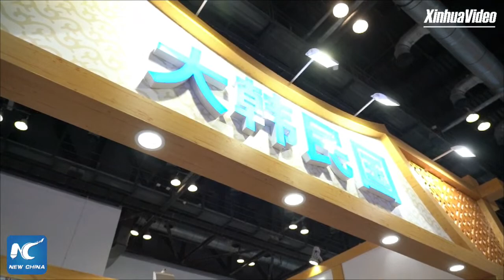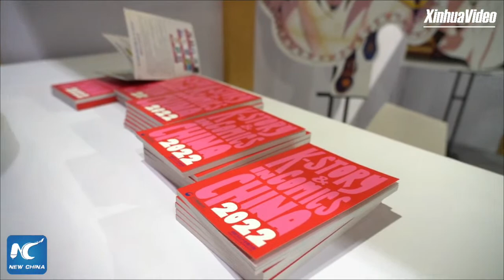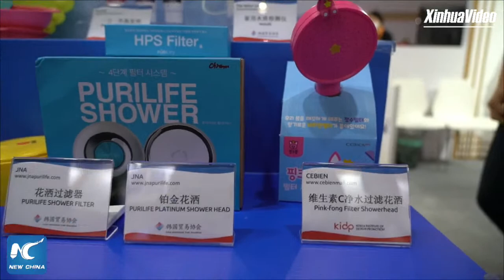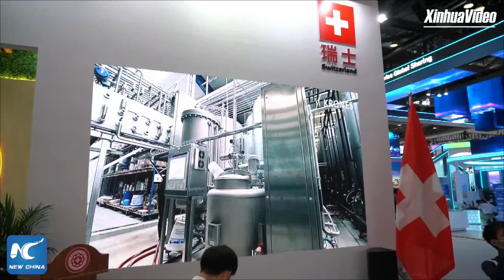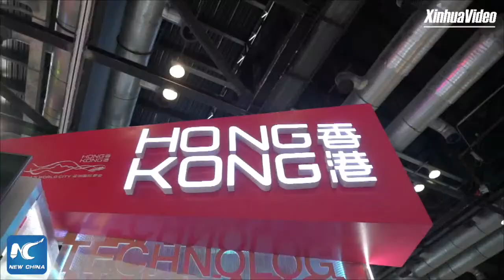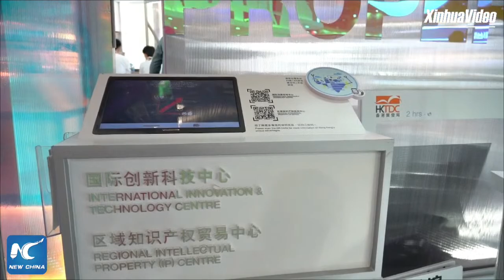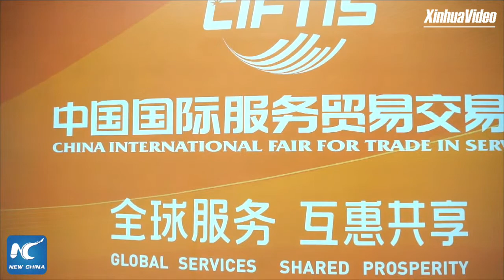Exploring China int'l services trade fair with Xinhua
Join XinhuaLive to explore what's highlighted at the 2022 China International Fair for Trade in Services (CIFTIS). Themed "Cooperate for Better Development, Innovate for a Greener Future," it kicked off Wednesday in Beijing.